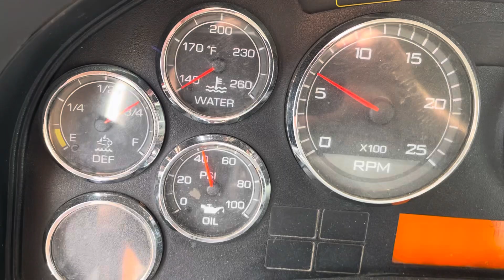2015 International Flatbed Directional Drill Truck with Vermeer MX240 Mud Mixing Systems